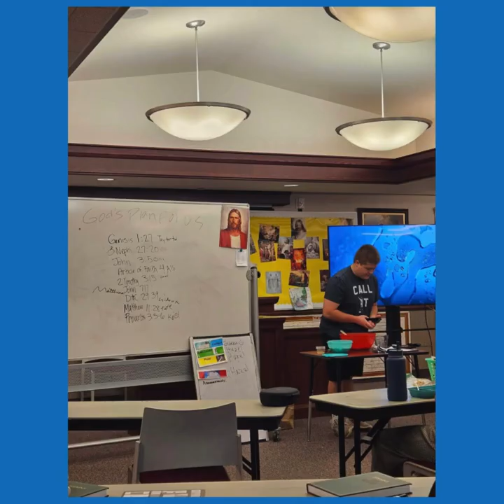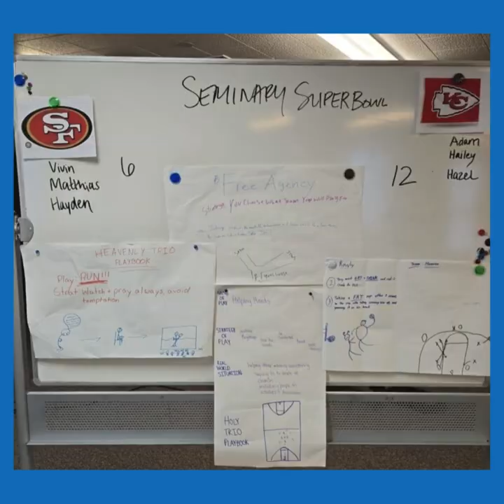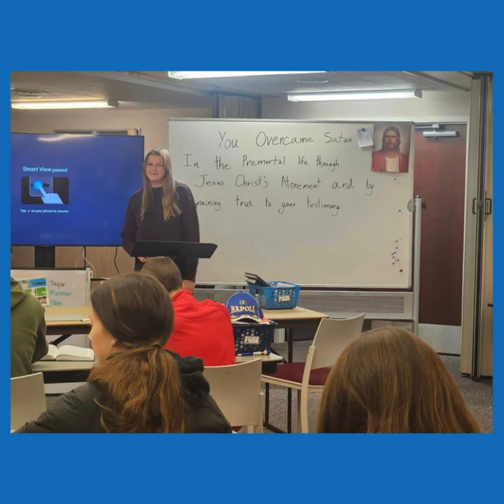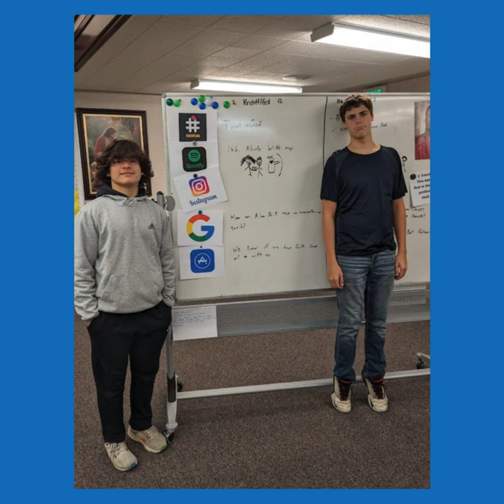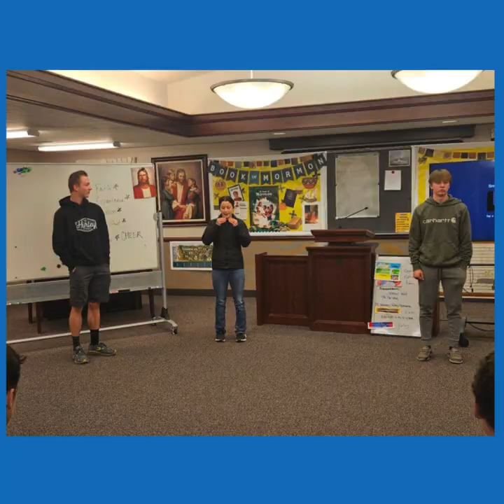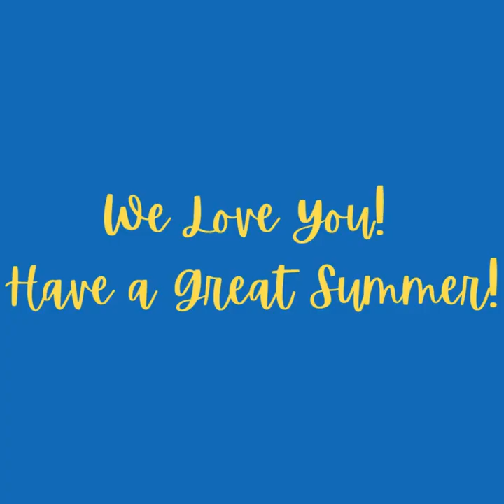Seminary 2023 2024